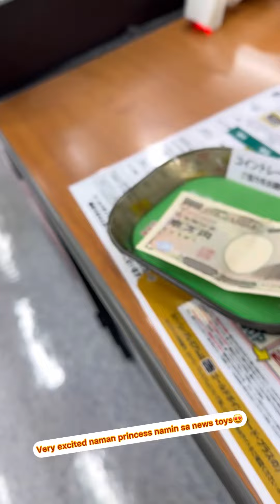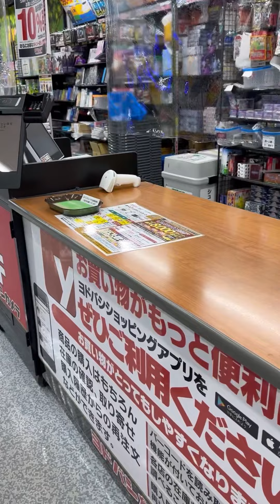large sylvanian families house Part 1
Early christmas gift to our precious little girl! large sylvanian families house new collection ni baby girl ☺️